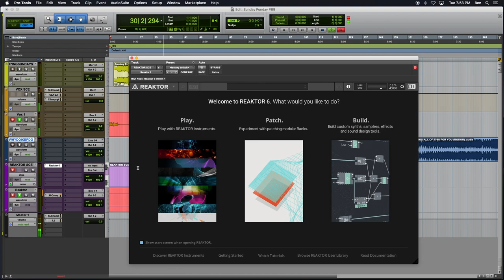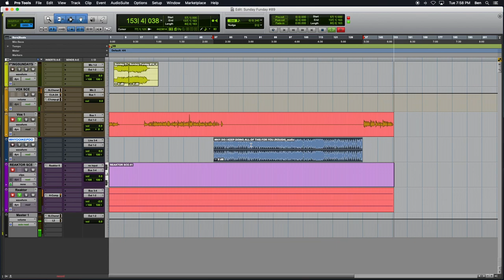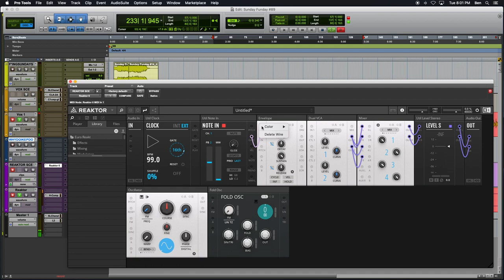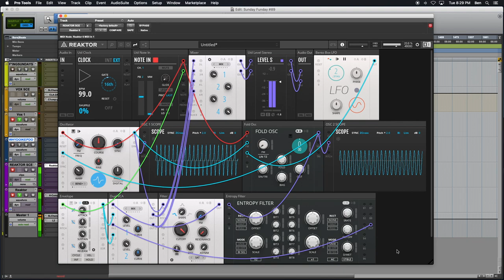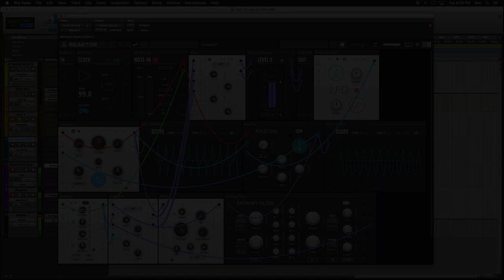Sunday Funday #89: FOLD OSC from EURO REAKT in Reaktor BLOCKS 6.3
The Eighty-nineth episode of Sunday Funday podcast, hoisted by Benjamin.
Episode #89 finds us continuing to explore the Reaktor 6.3 Update! Native Instruments have put out a MASSIVE update to their Reaktor software, enabling one of the most requested features, front facing REAKTOR BLOCKS PATCHING! We start a new build of synth time folding beast. We check out the FOLD OSCILLATOR from EURO REAKT, among some old friends. This podcast aims to uncover the magic and demystify Native Instruments Reaktor 6, and synthesis in general.
EURO REAKT.
OSC.
OSC-Fold Osc.
FLT.
EFX-Entropy Filter.
TOYBOX FREE PACK.
OSC.
OSC-Oscillator.
FLT.
FLT-Filter.
MIX.
MIX-4 Ch Mixer (Stereo).
UTL-Dual VCA.
MOD-Envelope.
BLOCKS BASE.
UTL.
UTL-Util Scope.

TOTAL HUMAN OPTIMIZATION, workout equipment, supplements, food, education, and more